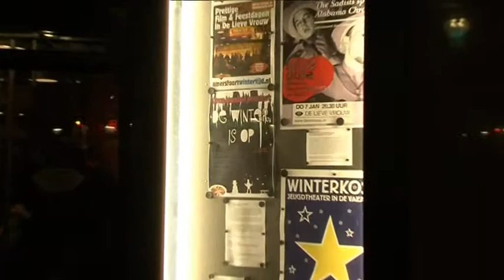kegels1.avi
Circus Amersfoort presenteert de eindejaarsvoorstelling 2009 in theater de  Lieve Vrouw Amersfoort. Dit is de kegel act! What a performence!